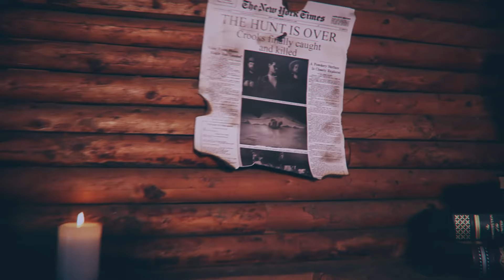Thunder Brigade - Beat A Dead Horse (Official Video)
Video by Ivano Tomba.